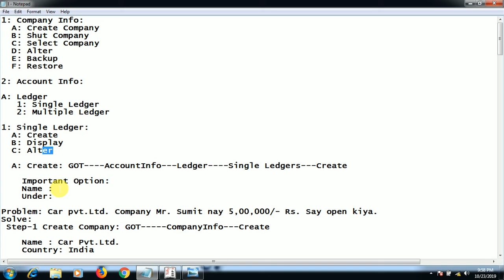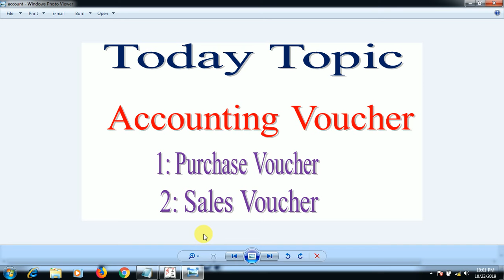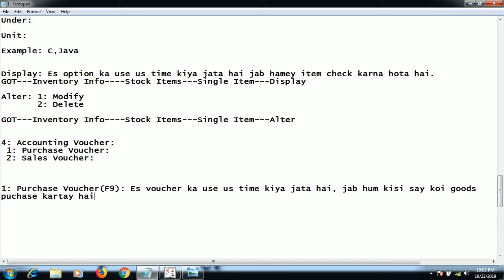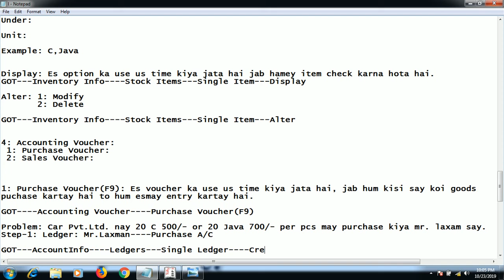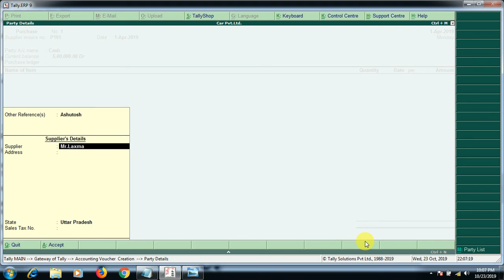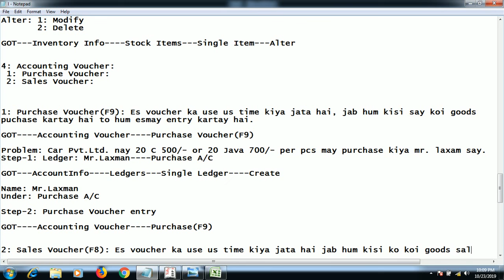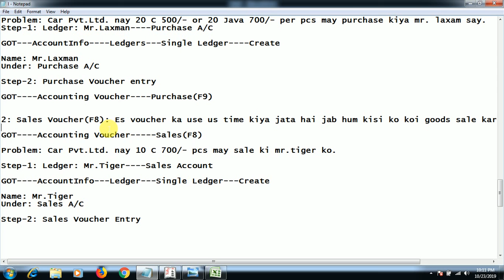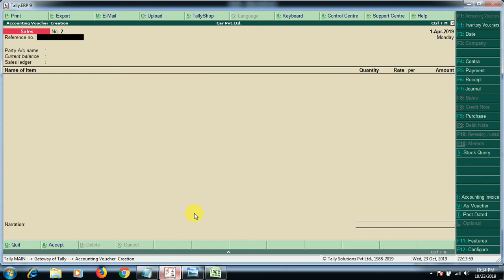AccountingVoucherP&S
Tally ERP9 New Session Accounting Voucher(Purchase & Sales) by Mr. Ashutosh Software Trainer.